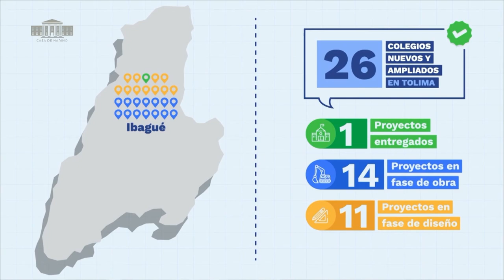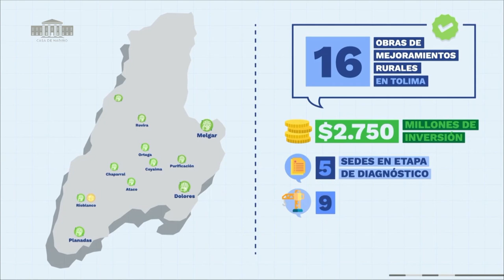CompromisoPorColombia Tolima: Intervención ministerio de Educación - 9 Diciembre